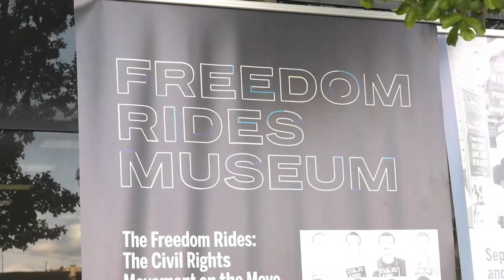Freedom Rides 1961-2021 - 60th Anniversary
A restored vintage Greyhound bus that is part of the Freedom Rides Museum permanent collection in Montgomery retraced part of the journey of the Freedom Riders. During the Birmingham visit, the public was invited to climb on the bus and get an idea of what the experience was like 60 years ago. Dr. Catherine Burks Brooks  and Rev. Clyde  Carter, two Freedom Riders who participated in the 1961 event were present to discuss their experiences.